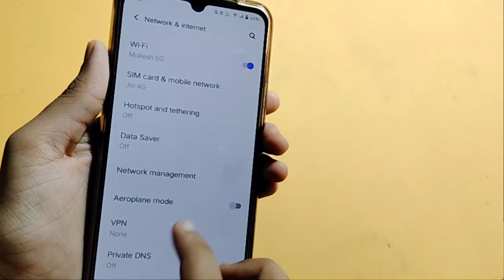Vivo T1 pro 5G Wi-Fi calling setting | how to use wi-fi calling | wi-fi calling off kaise kare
how to use wifi calling in Vivo T1 pro 5G
how to enable wifi calling in Vivo T1 pro 5G
how to turn on wifi calling Vivo T1 pro 5G
Vivo T1 pro 5G me wifi calling kaise on kare
Vivo T1 pro 5G me Wi-Fi calling of kaise kare
how to off wifi calling in Vivo T1 pro 5G
wifi calling

Google search
Techno Puja Technopuja@Technopuja